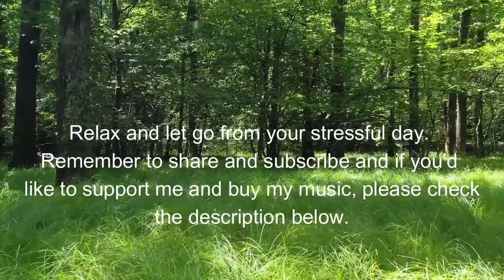Calm Piano Music for Writing – Yesterday’s Reflections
This relaxing piano track will help you relax and focus. We all make decisions we’re not proud of. The best thing to do is to learn from your mistakes so you can let go and become a better person. Life is all about learning and growing from your mistakes. Without mistakes how can you ever achieve the level of success you want? This track was tuned to 432 HZ.